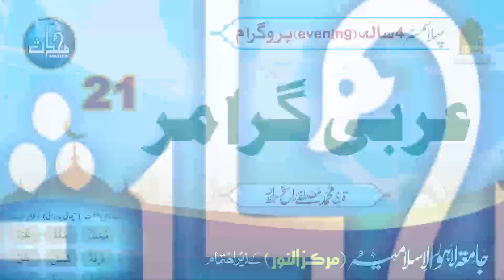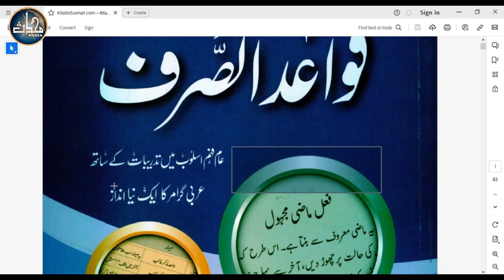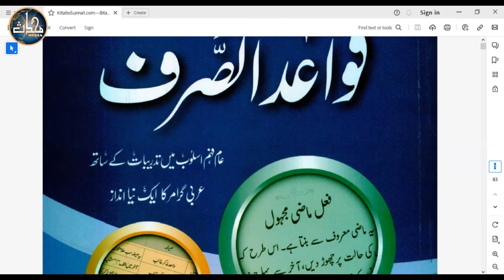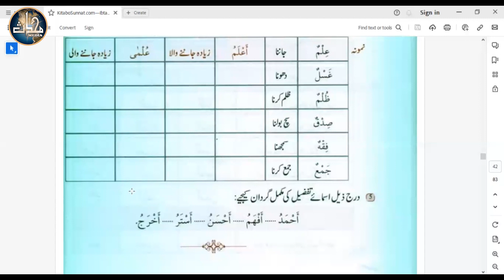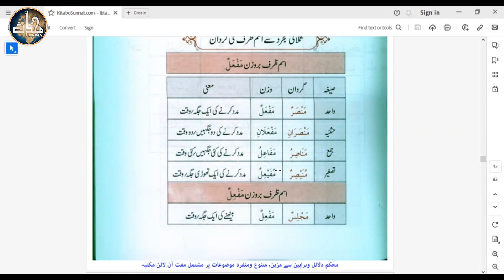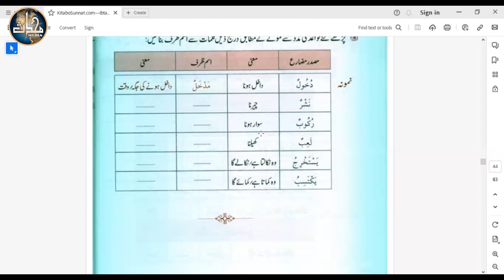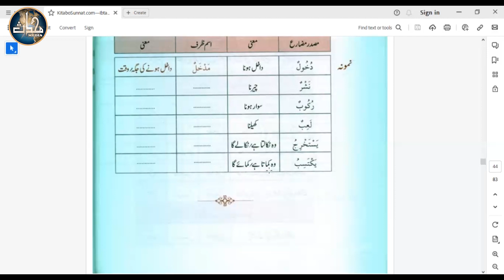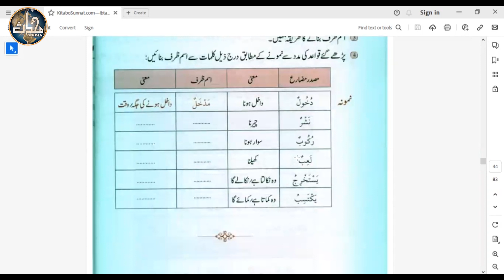LDN Arabic Grammar (Sem 1) | Lecture 21